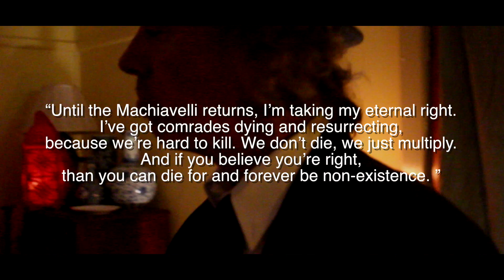Knowledge Masters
Knowledge Variable Films and 4am Studios
Presents - 'Knowledge Masters'
A Darcy Prince (O'Brien) Film
Starring:
Max Volmeister
Dylan Crawford
Austin C. Brooks
D.O.P, Producer, Editor, Sound and Lighting: C.S. Kelly (4AM STUDIOS)
Written, Produced and Directed: Darcy Prince  (O'Brien) (Knowledge Variable Films)

Streaming Poetry